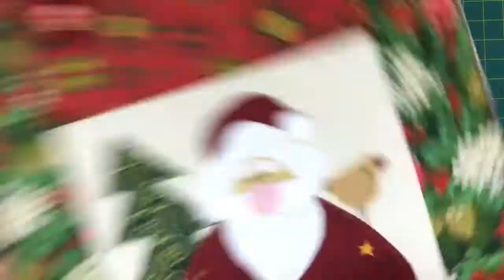Panô de Natal - aplicação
Pessoal, tudo bem com vocês?
Espero que sim e com saúde.
Hoje vamos fazer um panô de natal, com aplicação de papai Noel. Vamos usar retalhos com motivo natalino, bordado, manta R1 e muita criatividade. Espero que gostem do panô e façam para enfeitar a casa de vocês.